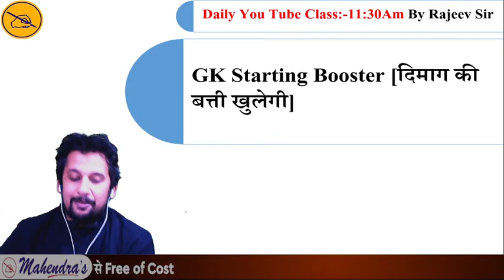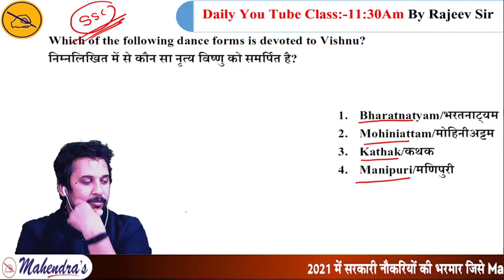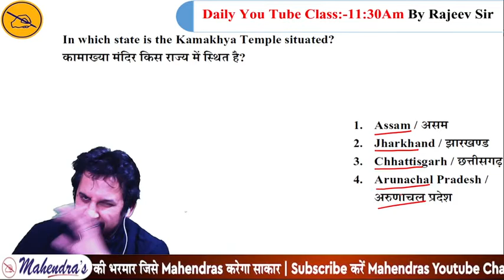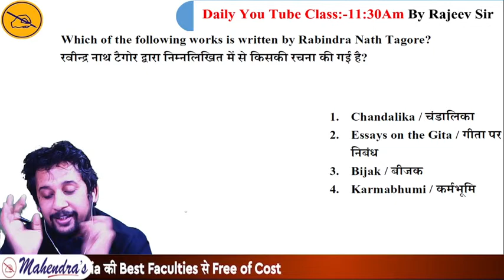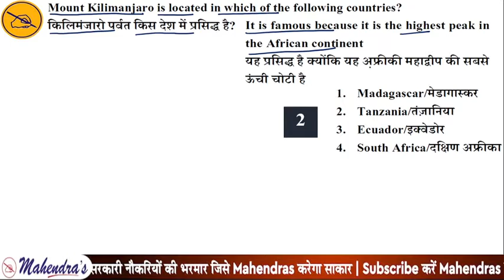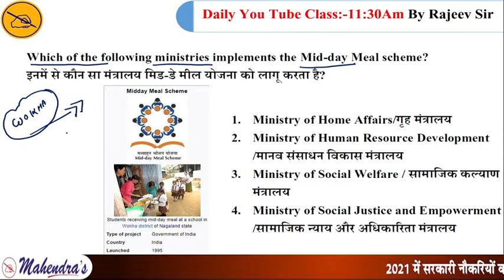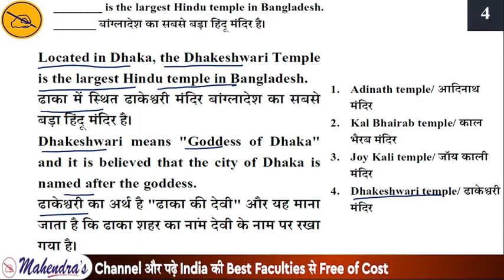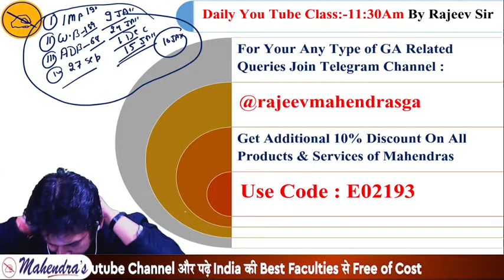Top 2500 Static GK MCQ | RRB NTPC | GROUP D | BANK | SSC & All Exams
In every Bank/Insurance/SSC and Other competitive exams, Static GK has a vital role to play. So, prepare for exams with zeal, and don't forget to watch the Static GK Session comprehensively. Learn and study Static GK tricks as much as possible and keep tracking your progress.
Important Links:-
YOUTUBE SCHEDULE :
📹 IB ACIO GA : 9:00 AM
📹 IB ACIO MATHS : 10:00 AM
📹 IB ACIO REASONING : 11:00 AM
📹 IB ACIO ENGLISH : 3:00 PM